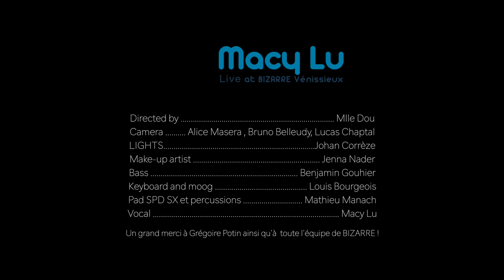MACY LU - EYES Live at BIZARRE Vénissieux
*Video Credits*
Directed by Mlle Dou Alice Masera
Camera Bruno Belleudy
Camera and Assistant Lucas Chaptal
Lights Johan Corrèze
Make up artist Jenna Nader

*Music credits*
Singer Macy Lu
Keyboard Prod Lazzman
Bass Benjamin Gouhier
Percussions Mathieu Manach
Records and mix Jonathan Verne

A BIG THANKS to the BIZARRE team !